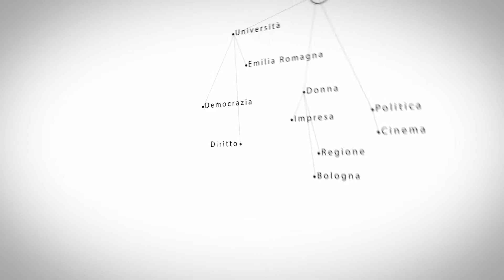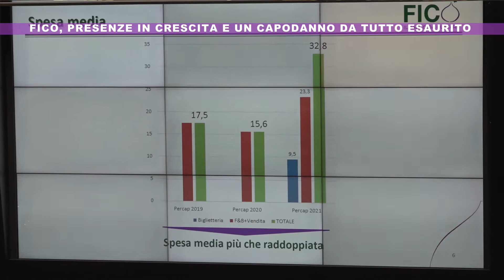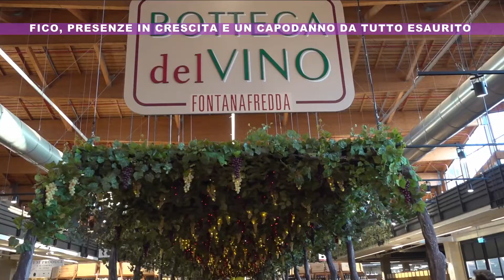Fico - Capodanno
Lo speciale andato in onda su 7 Gold